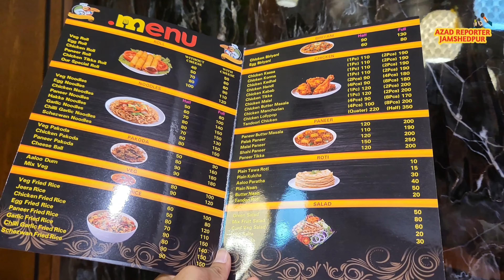जमशेदपुर से सटे सीमुलडांगा में सड़क दु:र्घटना, आदित्यपुर के युवक की हुई मौ:त । Adityapur Ayush Kumar